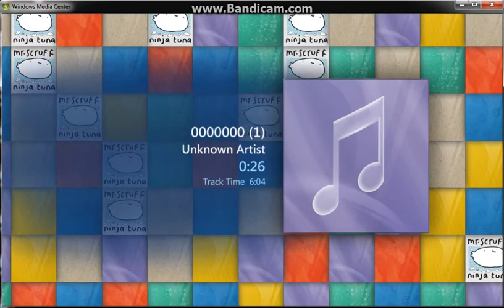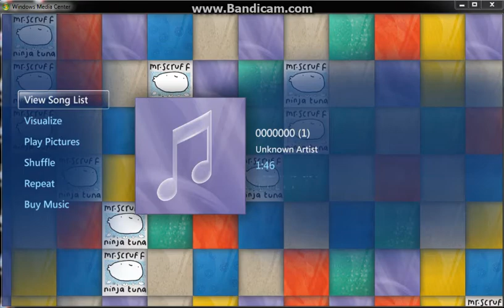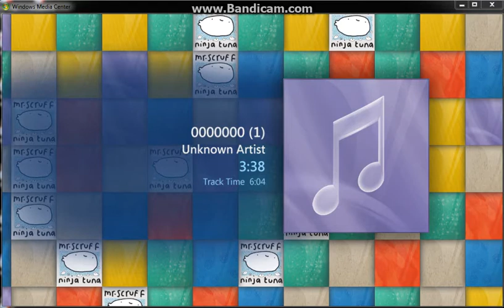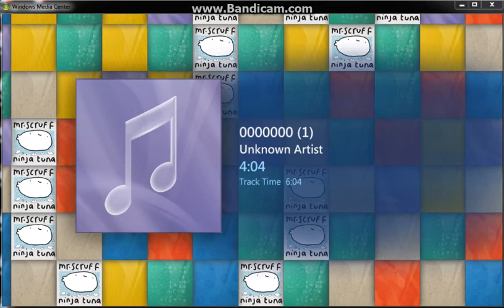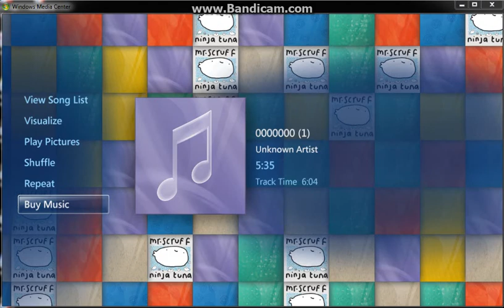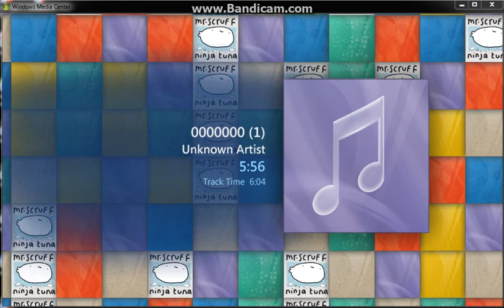Maghihintay (Kung Para Sayo) Part 2 Edited Instrumental Audio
Sample: Willie Revillame - Kung Para Sayo